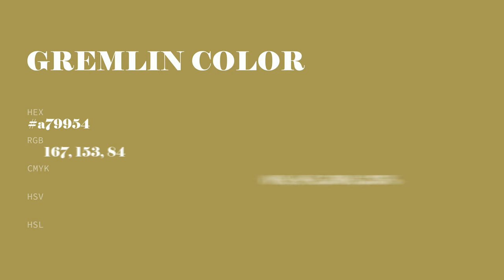Gremlin color a79954 hex color - Yellow color - Cool color a79954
What color is Gremlin ? a79954 hex color - Yellow color - Cool color a79954

Hex a79954 Color Code is also known as Gremlin color.